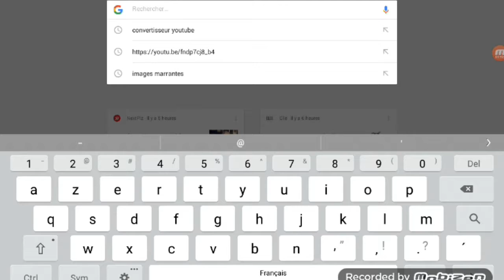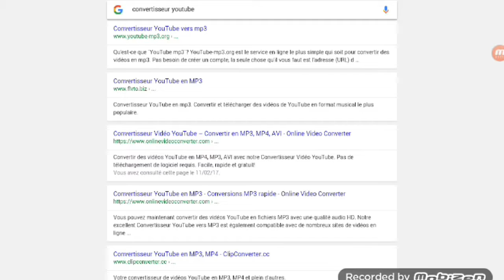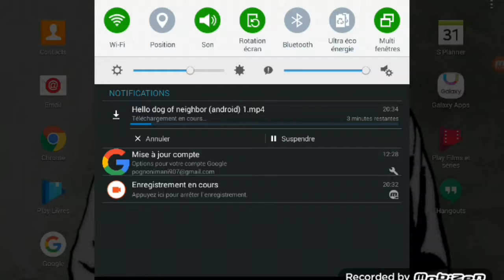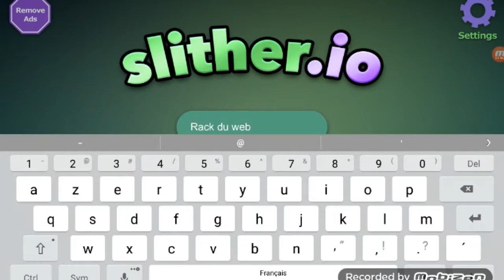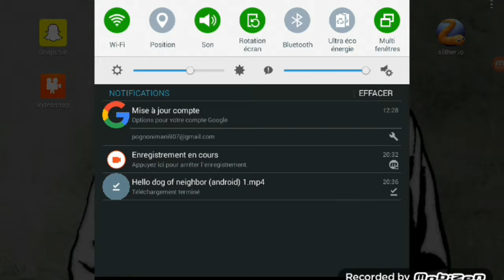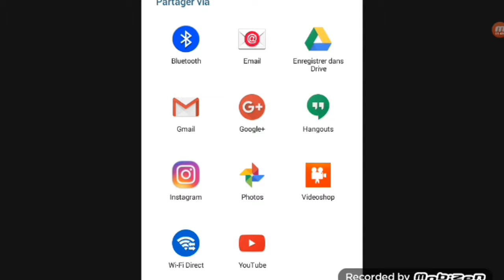Comment télécharger des vidéo sur son androïde ou IOS